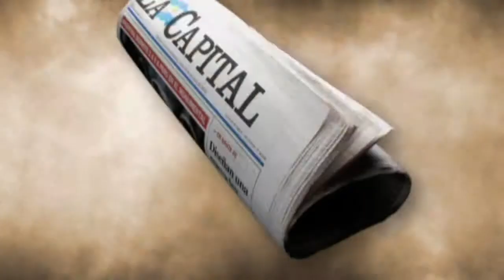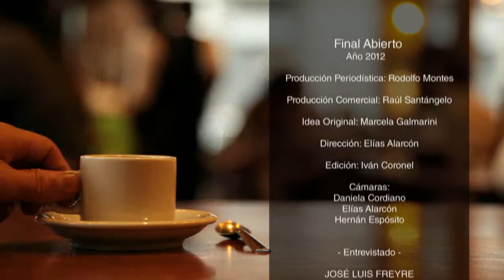Final Abierto 2012 - 05 - José Luis Freyre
Final Abierto, mano a mano con el intendente de Venado Tuerto, José Luis Freyre, reelecto por más del 70 % de los votos y próximo a presidir el PJ en la Provincia de Santa Fe.